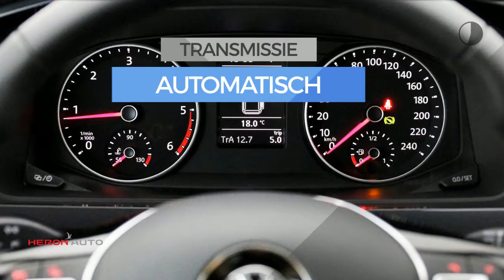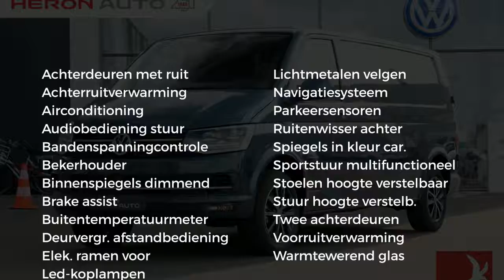Volkswagen Transporter | DSG 150 | Led | Exclusive | Navigatie | Multistuur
Merk: Volkswagen
Model: Transporter
Type: | DSG 150 | Led | Exclusive | Navigatie | Multistuur
Bouwjaar: 2019
Vermogen: 150 kW
Cilinderinhoud: 1.998 cc
Aantal cilinders: 4
Brandstof: diesel
Uitstootklasse: euro 6
Transmissie: automatisch
Gewicht (leeg): 1.960 kg
Max trekgewicht: 2.500 kg
Carrosserievorm: commercial truck (4 drs)
Kleur: groen

Accessoires:
* Achterdeuren
* Achterruitverwarming
* Airbags voor
* Airconditioning
* Bandenspanningscontrole
* Bekerhouders
* Bijrijdersstoel
* Buitenspiegels in carrosseriekleur
* Buitentemperatuurmeter
* Led verlichting koplampen
* Lichtmetalen velgen
* Multifunctioneel stuurwiel
* Multivan Bumpers
* Multivan Dashboard
* Navigatiesysteem
* Parkeersensoren
* Ramen in achterdeuren
* Ruitenwisser achter
* Stoelen in hoogte verstelbaar
* Telefoon
* Voorruitverwarming
* Warmtewerend glas
Omschrijving:
Transmissie: 7 versnellingen, Automaat
Modeljaar: 2019
BTW: De getoonde prijs is exclusief BTW
Nieuw uit voorraad leverbaar !! Meerdere kleuren beschikbaar. Voor meer informatie belt u met Gerben Stortenbeker 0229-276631  Transporter deal

Aanbieder: